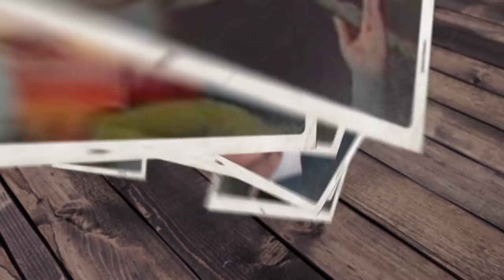مناقشة الحلقات من 17 لـ26 من مسلسل "الفتوة" | رمضان وأشياء - الموسم الرابع | فيلم جامد